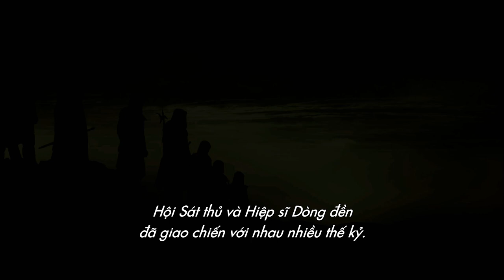Assassin's Creed I Hậu trường Hội Sát Thủ I Dự kiến khởi chiếu 30.12.2016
Assassin’s Creed (Sát Thủ Bóng Đêm) dự kiến công chiếu tại Việt Nam từ ngày 30/12/2016.